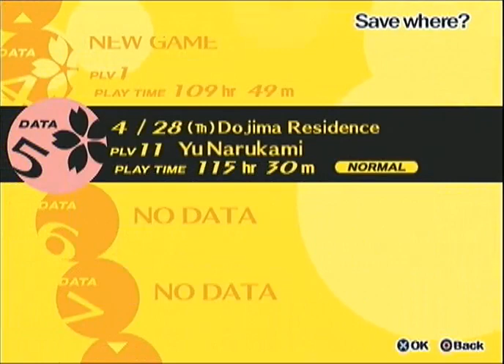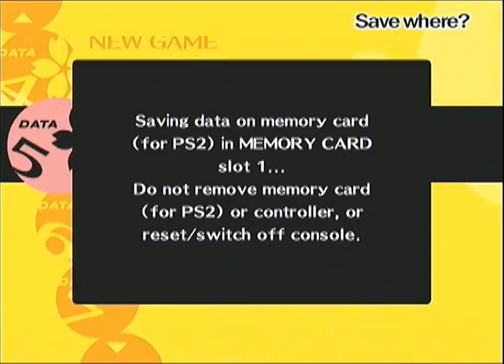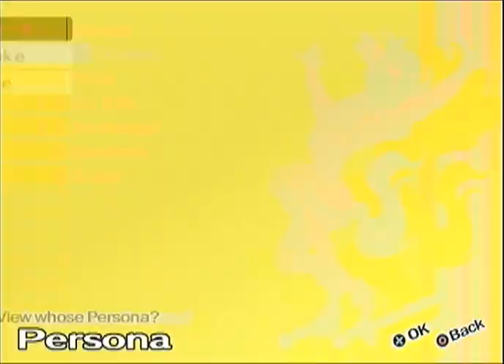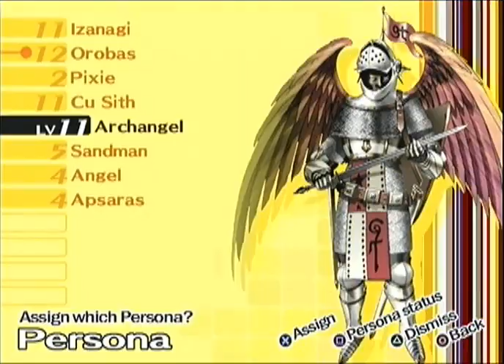Persona 4 - 04/29 - Yukiko's Castle 6F-7F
Shin Megami Tensei: Persona 4 for PlayStation 2 owned by Atlus.